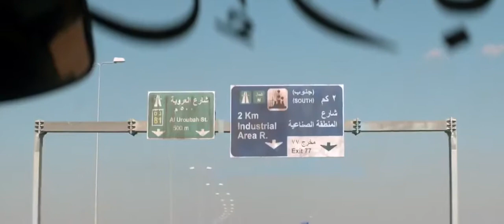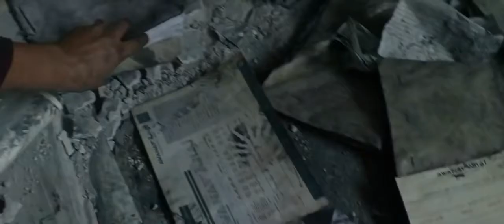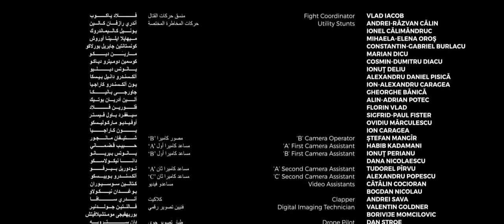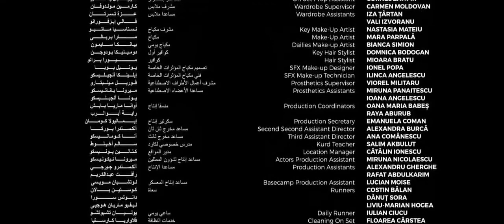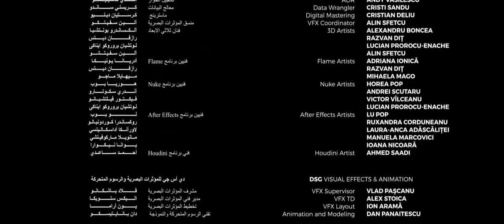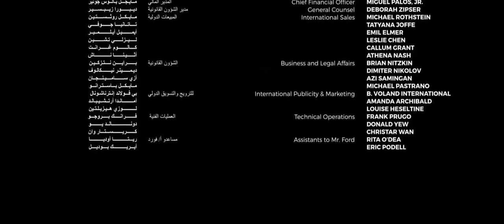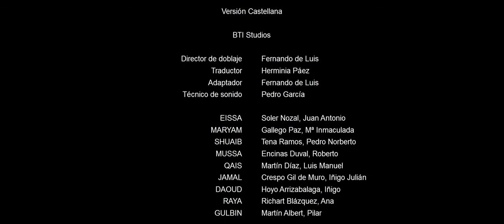FILME DE SUSPENSE EM HD